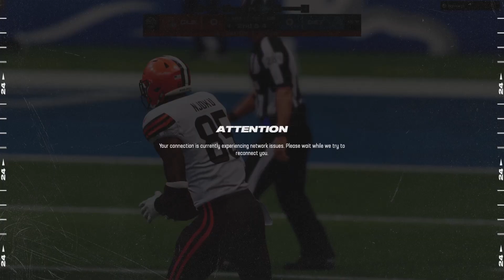XaNpYrE Vs. Brenreck In Madden NFL 24